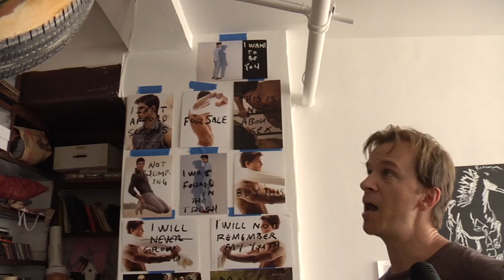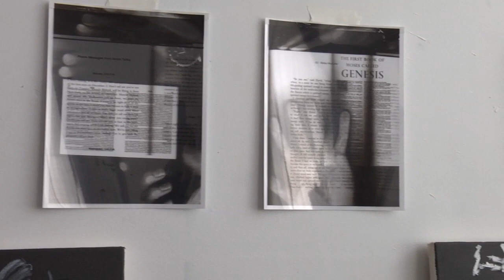ArtsBeatLA interviews artist Michael Gardner.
Pauline Adamek from ArtsBeatLA.com recently went to Downtown Los Angeles to interview artist Michael Gardner in his sunny studio.

Video produced and hosted by Pauline Adamek.

Edited and styled by Ash Revell.

Filming by Charlie Kanganis.

Show theme composed by Ash Revell.